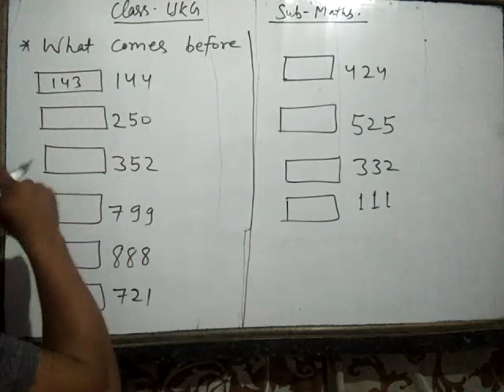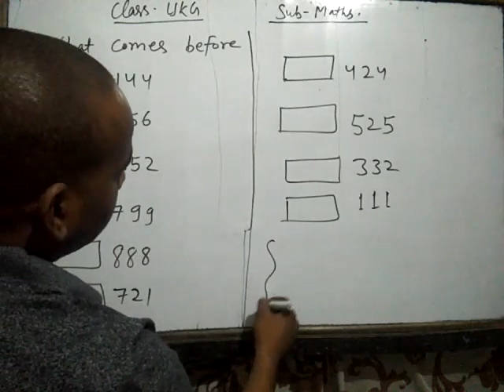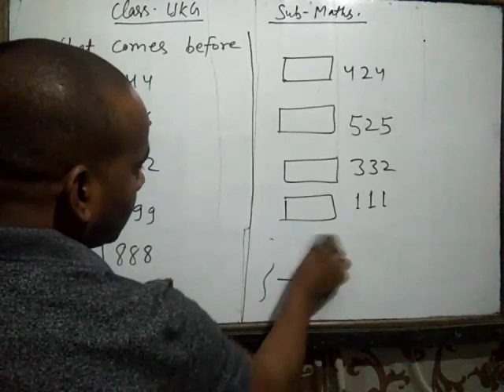UKG chapter 1